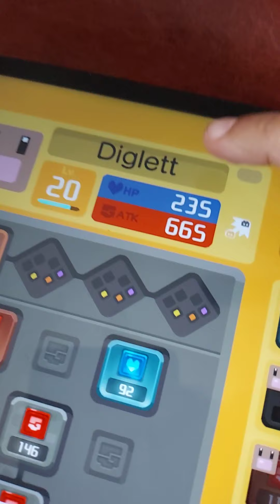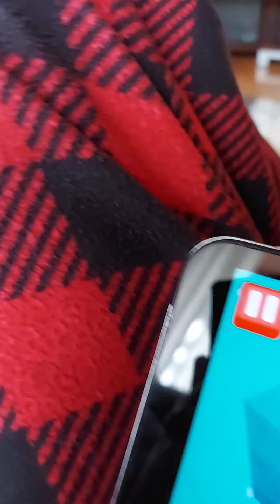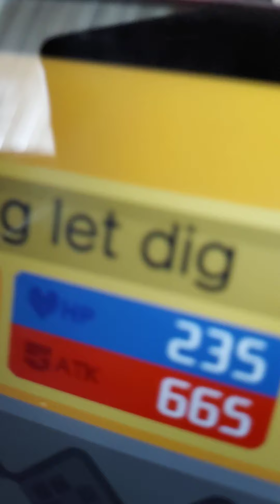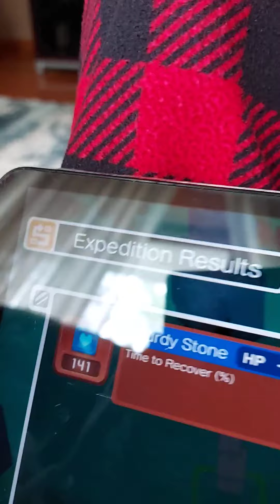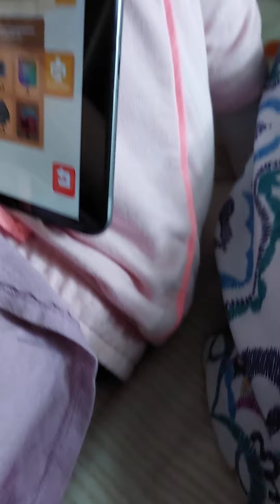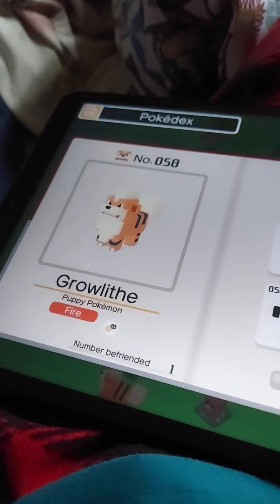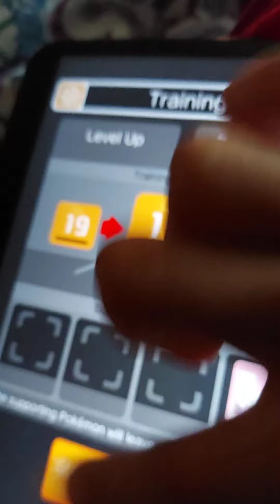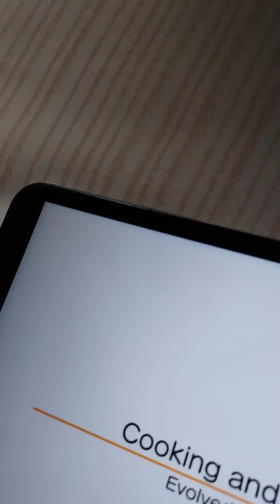Pokemon quest part 14